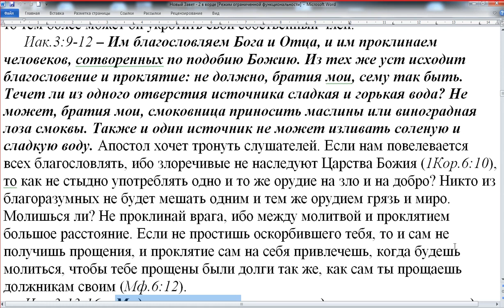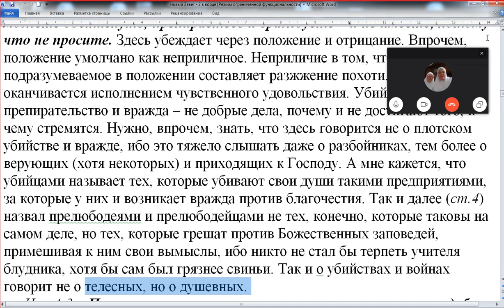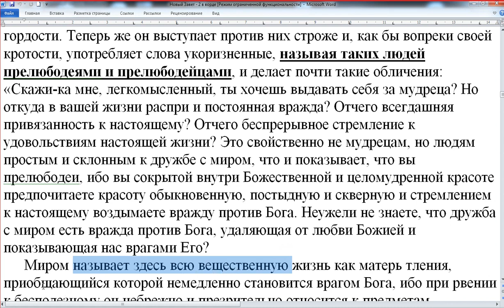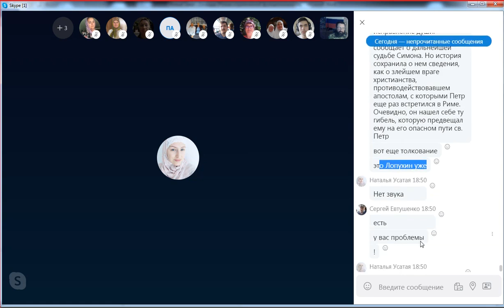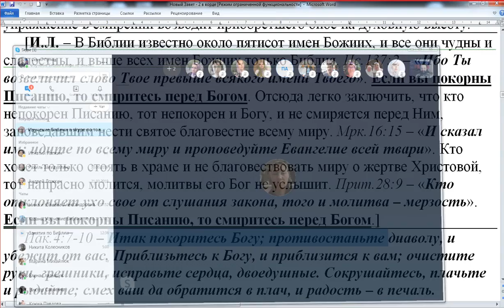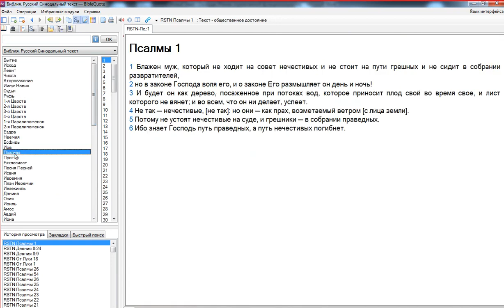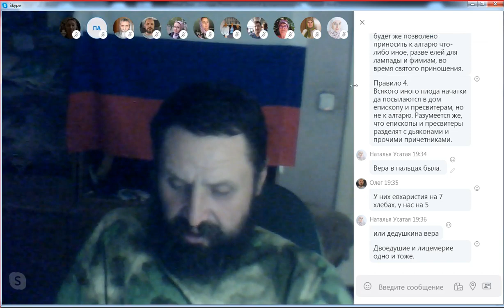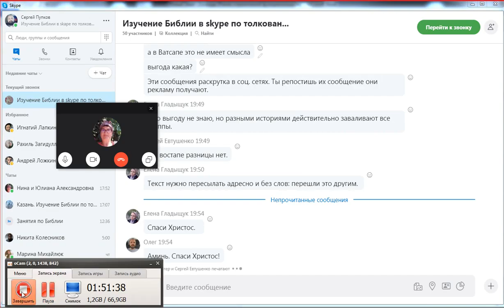Занятия по изучению святой Библии. 13. 09. 2019. Иаков 3 гл.